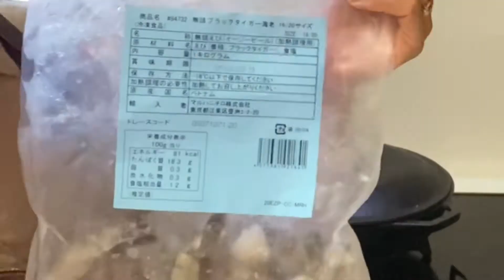【スパイス料理】エビカレー【コストコエビ使用】PRAWNCURRY本場のスパイスカレーフライパンで！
こんにちは
hello

いつも動画見て下さってありがとうございます❣️

今回の動画ではエビのカレーの作り方を紹介してます。
ちょうど今月自宅のカレー教室で大好評だったエビカレーのレシピです。
フライパンでどなたでも簡単に出来るようにレジに仕上げてます。
良かったらので是非参考にしてみて下さい。
わからない事があれば気軽コメント下さい。